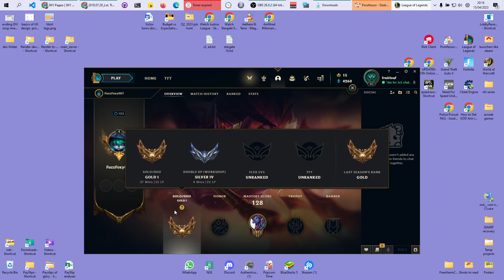1v1 MID LANE - Tryndamere vs Trundle - PLATINUM - Trundle Main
1v1 MID LANE - Tryndamere vs Trundle - PLATINUM - Trundle Main

RULES: MID LANE, Whoever gets First Blood, First Turret or 100cs (125 if you counter pick) = WINS... RECALL, Items, Jungling =  ALLOWED, Blue/Red buffs = not allowed!